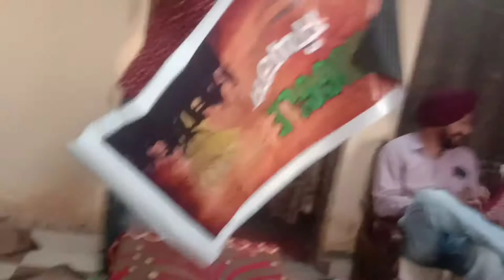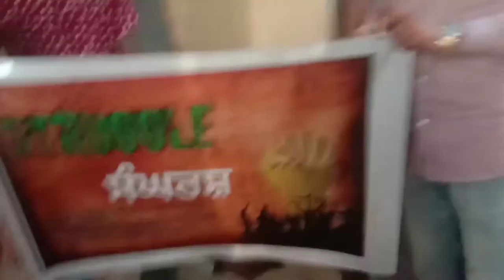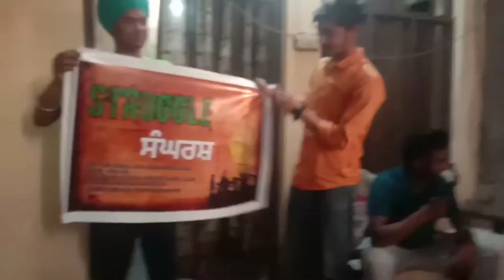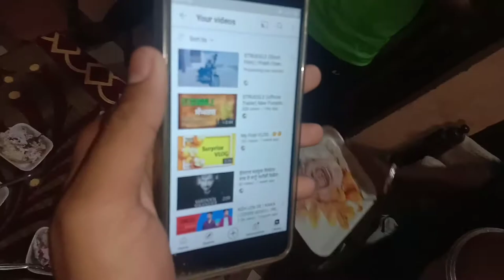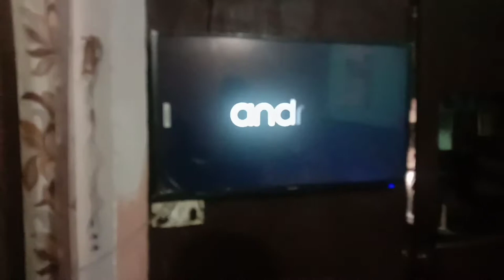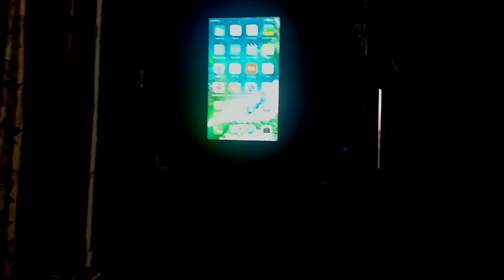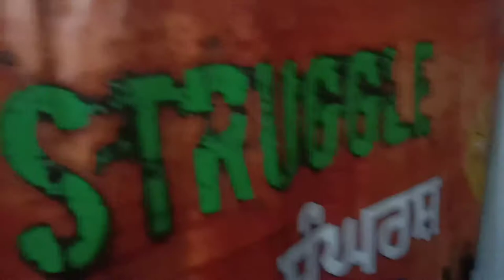Sadi short movie di promotion party vlog || cr sidhu vlogs 03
Special thanks to chairman nahar pf, ajay singh sonu and all team of struggle